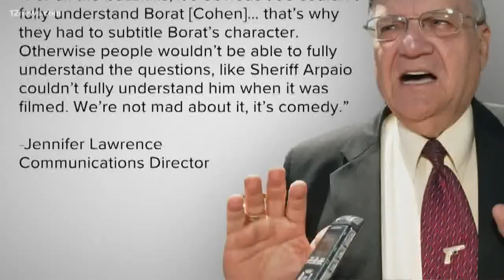Former Governor Jan Brewer pranked by Sacha Baron Cohen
Jan Brewer is the latest target of Sacha Baron Cohen's new show "This Is America". In the segment it appears that the former governor agrees that mentally ill people should be allowed to buy semi-automatic weapons.